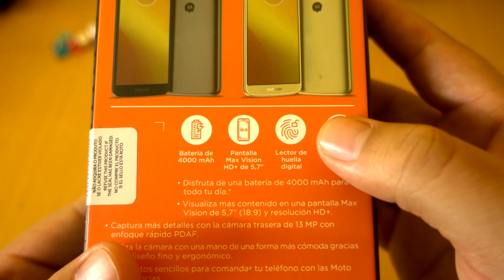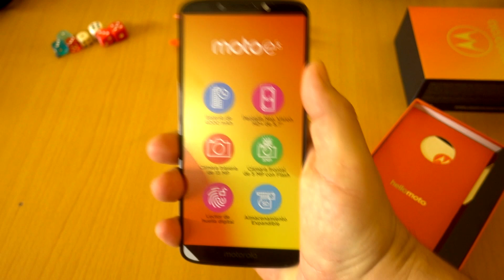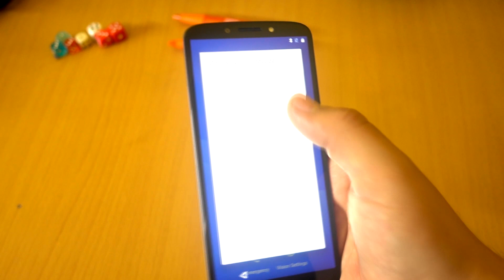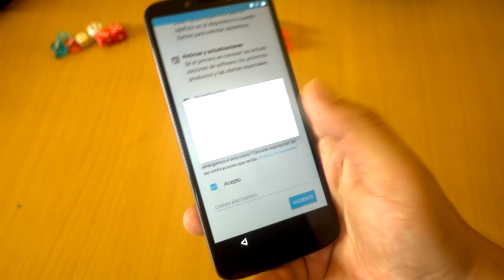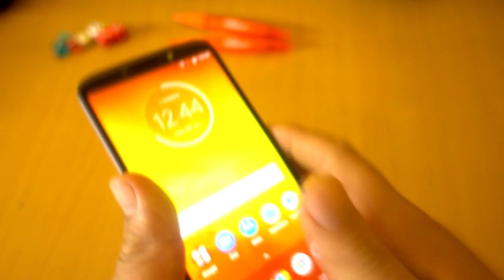Unboxing Moto E5: El smartphone con la mejor batería